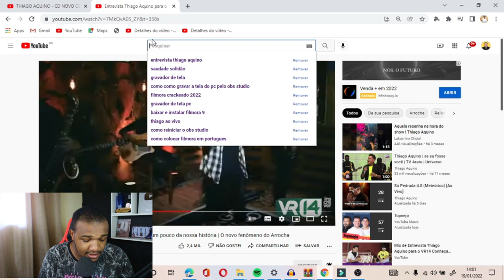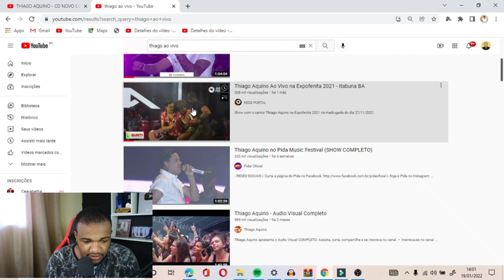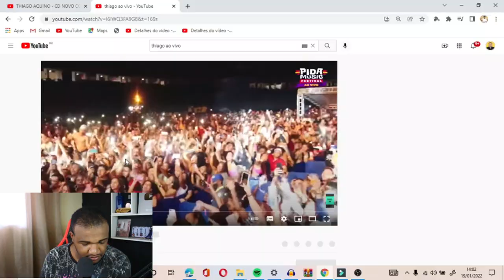QUEM É THIAGO AQUINO? ELE CANTA ISSO TUDO MESMO? Análise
VAMOS FALAR DE THIAGO AQUINO